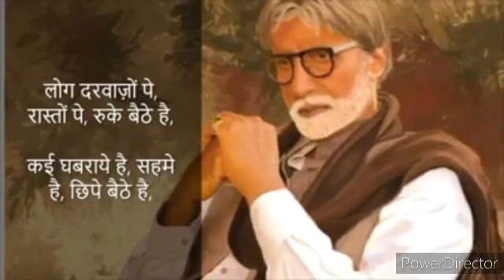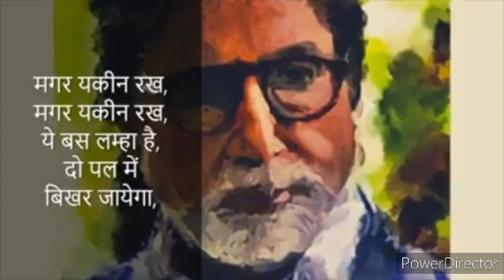amitadh bachan vayaral kavita to corona